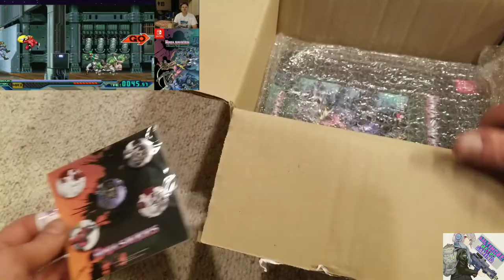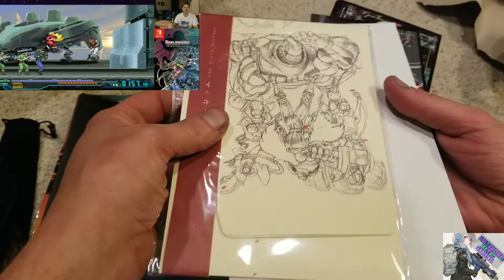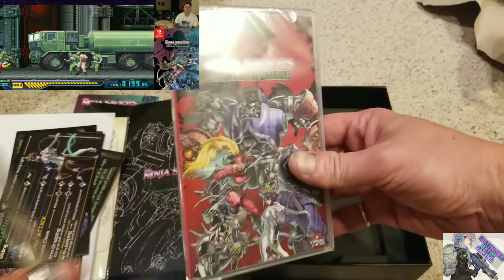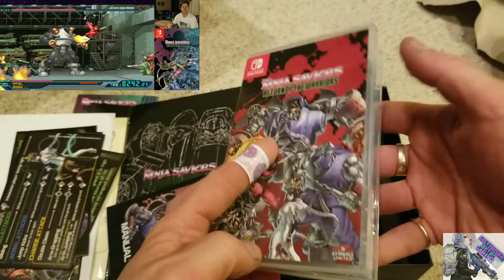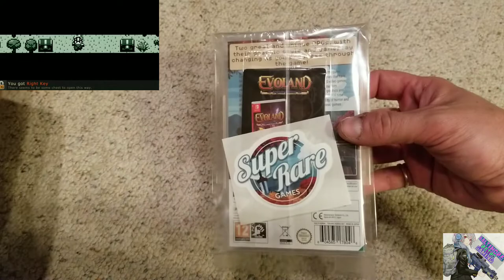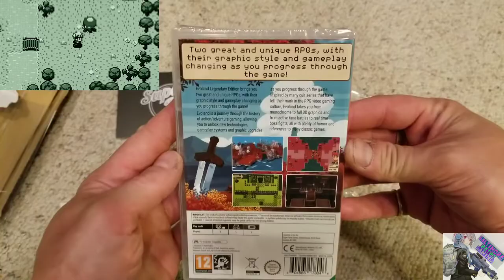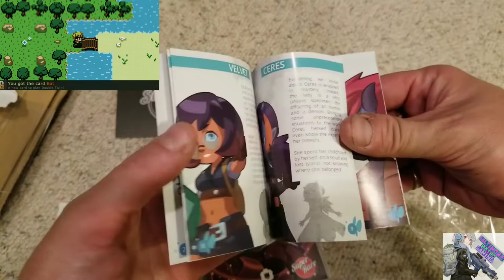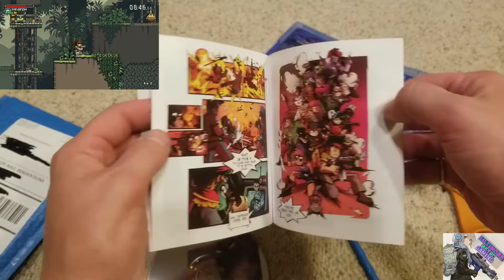Ninja Saviors - Evoland - Mercenary Kings - BRG UNBOXING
My recent round of unboxings for the YouTube community, no doujin shooters this time (but expect some great ones soon!) Here we have the collectors edition for Ninja Saviors on the Switch, Evoland on the Switch and Mercenary Kings on the PS4. All 3 of these games are from different limited release companies, lets se how they stack up against one another.

If you need to send me anything my address is:
Jarrettsville, MD, 21084